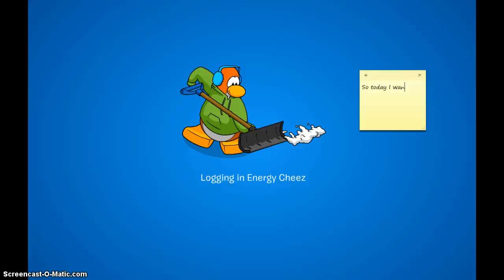STAR WARS REBELS TAKEOVER!!